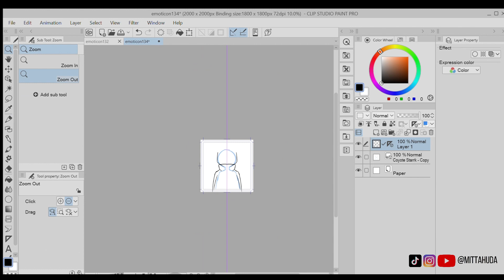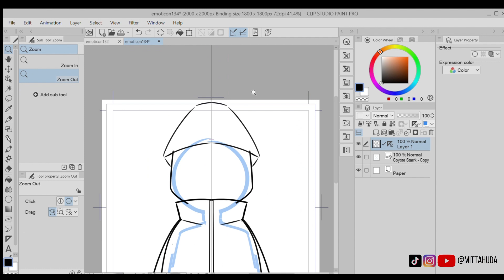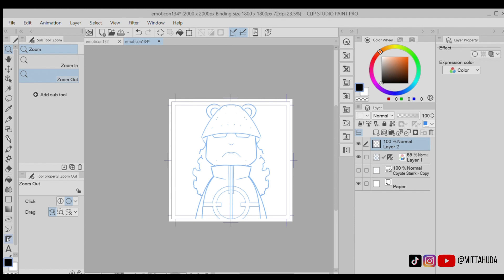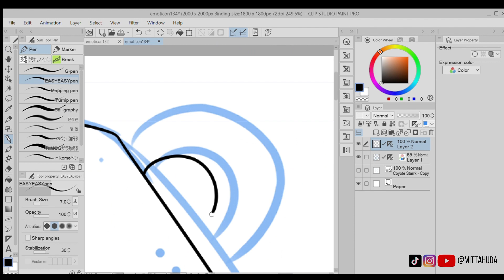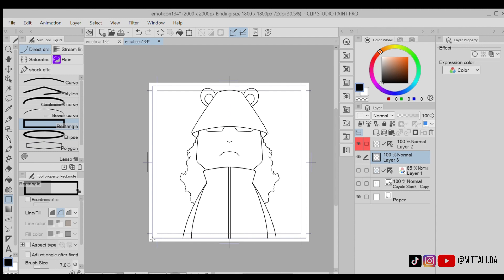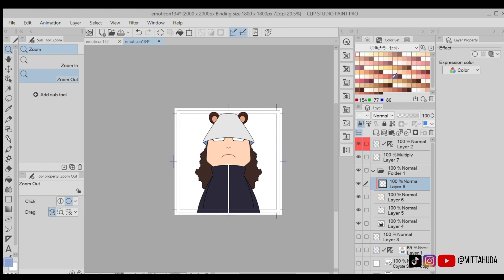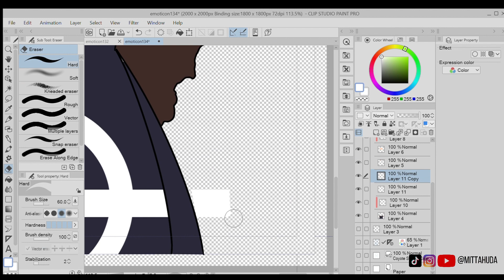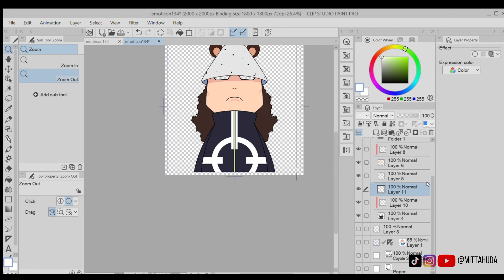Menggambar Bartholomew kuma Chibi I Shichibukai I One Piece